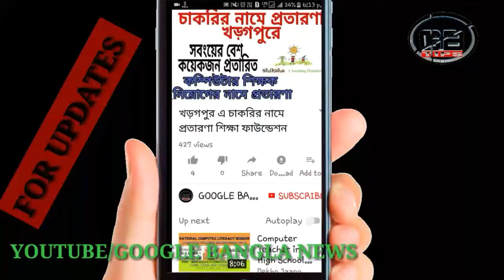খড়গপুর এর সবং এ উদ্ধার বিরল প্রজাতির সাপ দৈর্ঘ্য প্রায় 6 ফুট